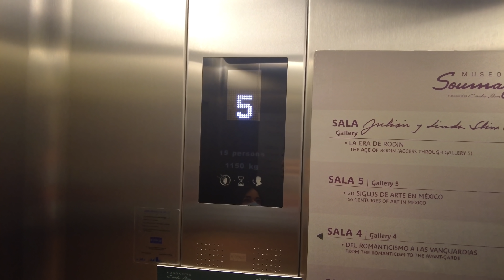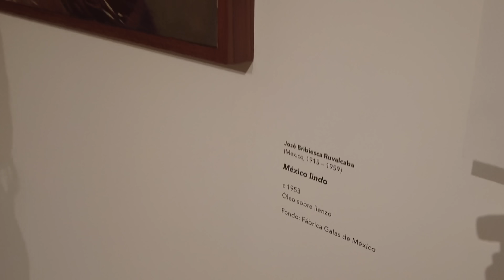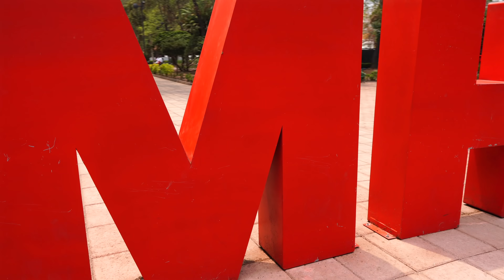Así viven los RICOS en POLANCO 🇲🇽 CDMX *4K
💰 VISITA el barrio de los RICOS! AQUÍ el MEJOR RECORRIDO por las calles de POLANCO. Lo MEJOR PARA HACER y VISITAR ✅

Amigos, hoy descubriremos POLANCO 🇲🇽 Una colonia de multimillonarios donde los lujos y las comodidades son habituales en el día a día. Visitaremos PLAZA CARSO, el MUSEO SOUMAYA, andaremos por la calle HOMERO, HORACIO... Entraremos en la PARROQUIA de SAN AGUSTÍN, comeremos en la taqueria EL REY DEL SUADERO (Av. Horacio 206, Polanco) y acabaremos en el Parque Lincoln.
¿Listos para conocer Polanco?